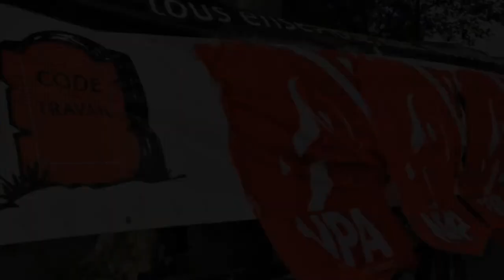Brésil, Argentine : de nouvelles mobilisations de masse contre les gouvernements de droite.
Avec Virginia de la Siega et Daniel Cobet